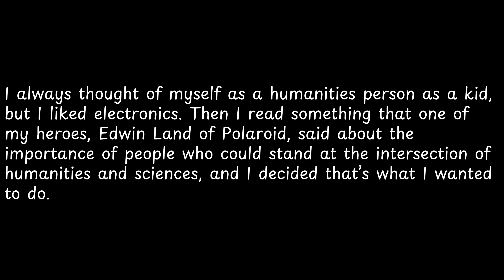I always thought of myself ... — Steve Jobs Quotes